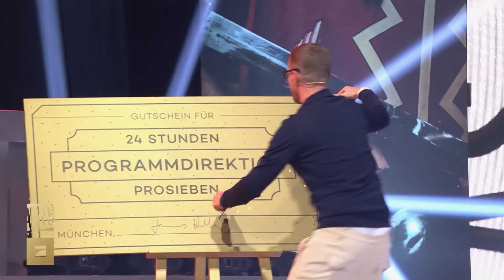FINALE: "Du musst so denken wie ich, der so denkt wie du." | Gewinnen Joko & Klaas 24h Sendezeit?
Mit dem Ziel 24 Stunden (Ja, vier-und-fucking-zwanzig Stunden!) Sendezeit bei ProSieben zu gewinnen, ist jedes Finale das schwierigste und spannendste zugleich. Wenn man sich dann noch in seinen Teampartner hineinversetzen muss, der sich wiederum auch in seinen Teampartner hinein versetzt, schlottern einem richtig die Knie. Gelingt Joko und Klaas das Unmögliche?